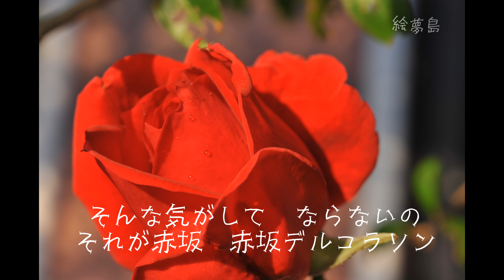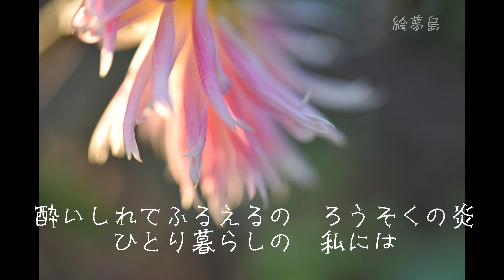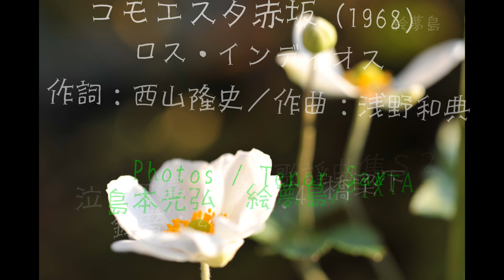「コモエスタ赤坂」ロス・インディオス 手打ち歌詞付き テナーサックスで 島本光弘 絵夢島/PIXTA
ムード歌謡全盛のころの作品ですね。高度成長期で夜の街にも活気がありました。ダンス場ではお立ち台に客の女性が上がって踊りに酔いしれていました。サックスシリーズ４５８曲目になります。サックスと写真で幸わせ紡ぐ「絵夢島/PIXTA」